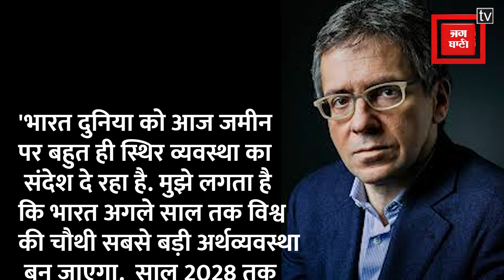LokSabha Election 2024 में इतनी सीटें जीत रही है BJP? अमेरिकी एक्सपर्ट का बड़ा दावा |Prashant Kishore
लोकसभा चुनाव 2024 अपने आखिरी चरण में हैं. छठवें चरण में 25 मई को वोटिंग होगी. वहीं 4 जून को रिजल्ट आने है. वहीँ इस बीच अमेरिका के जाने-माने राजनीतिक विशेषज्ञ  इयान ब्रेमर ने बीजेपी की जीत का बड़ा दावा किया है.